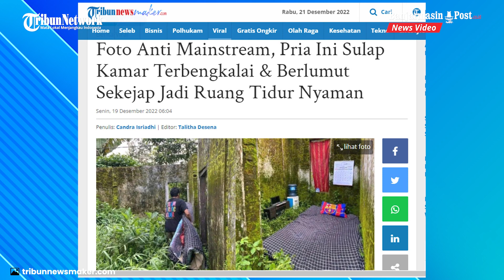Ciptakan Foto Estetik! Pria ini Menyulap Kamar yang Terbengkalai dan Berlumut Jadi Tempat Tidur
BANJARMASINPOST.CO.ID - Anti mainstream, pria ini rubah rumah terbengkalai jadi foto bernilai seni tinggi.

Para seniman memang akan terus menggali potensi diri untuk mencari sisi kreativitas terbaiknya.

Kali ini seorang seniman asal Magelang mencoba melakukan sesi foto anti mainstream.

Jika sebelumnya sebuah karya seni fotografi memiliki tampilan yang cantik, milik pria ini hasilnya pun cukup unik.

Pria bernama lengkap Khoirul Anam tersebut baru-baru ini menciptakan karya fotografi lain dari pada yang lain.

Dilansir dari Kompas.com (19/12/2022) Khoirul Anam awalnya mengunggah foto di Facebook pribadinya.

Pada sebuah foto yang diunggah di medsos tersebut, Khoirul Anam tengah tidur di atas kasur dengan dinding berlumut.

Khoirul Anam mengungkapkan jika dirinya spotan mengambil foto seperti yang jadi viral tersebut.

"Sempat saya cek, kok rumputnya banyak di kamar-kamarnya," kata Khoirul Anam.